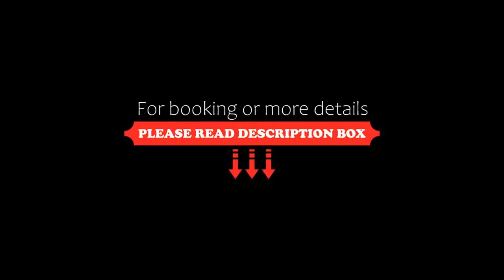Grande Kloof Boutique Hotel, Cape Town, South Africa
About Property:
You're eligible for a Genius discount at Grande Kloof Boutique Hotel! To save at this property, all you have to do is sign in.
Situated in the prestigious Fresnaye district, this boutique hotel offers panoramic views of the Atlantic Ocean and Robben Island. It features large grounds, a swimming pool, hot tub and sauna.
All suites at Grande Kloof come with a satellite LCD TV and small fridge. Most bathrooms are separated from the room by a frosted glass wall. Certain rooms offer sea views...
Property Type: Hotel
Address: 69 Kloof Road, Fresnaye, 8005 Cape Town, South Africa
Searching For
1. Grande Kloof Boutique Hotel - Cape Town - South Africa
2. Grande Kloof Boutique Hotel - Cape Town - South Africa Address
3. Grande Kloof Boutique Hotel - Cape Town - South Africa Rooms
4. Grande Kloof Boutique Hotel - Cape Town - South Africa Amenities
5. Grande Kloof Boutique Hotel - Cape Town - South Africa Offers and Deals
Audio Credit:
Track Title: Subway Dreams
Artist: Dan Henig